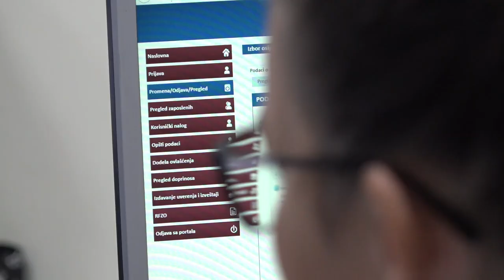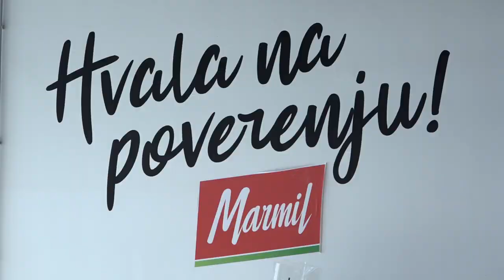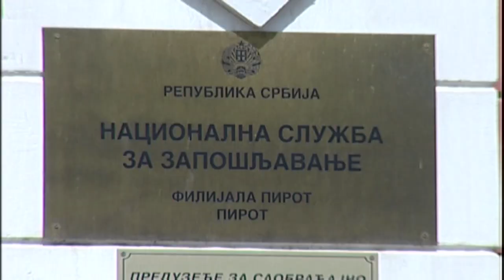KAKVE SU EKONOMSKE PRILIKE U SRBIJI I PIROTU